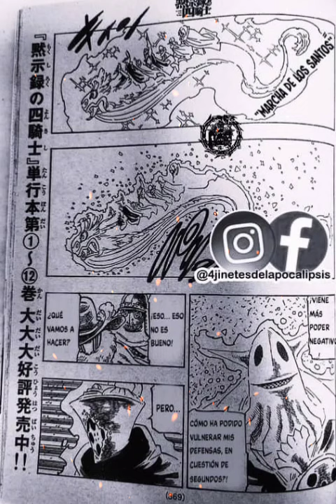Los cuatro caballeros del Apocalipsis capítulo 114 español Mokushiroku no Yonkishi capítulo manga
capítulo completo de akamea1
traducido al español Mokushiroku no Yonkishi Enzo
GLORY PERCIVAL COMPARTAN BUENAS MADRUGADAS
Los cuatro caballeros del Apocalipsis capítulo 114 español "Comienza la misión" Mokushiroku no Yonkishi capítulo 114